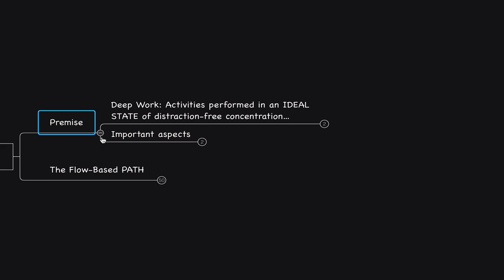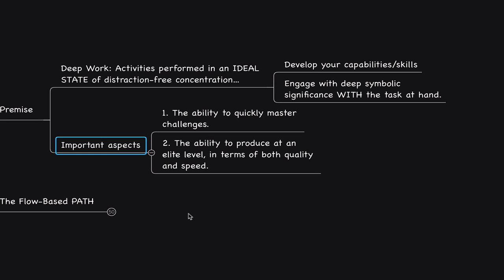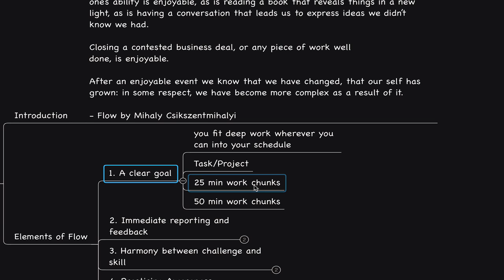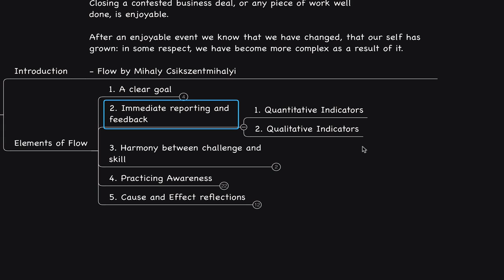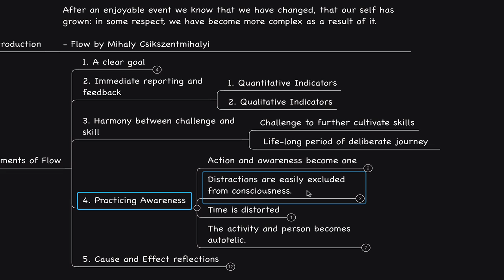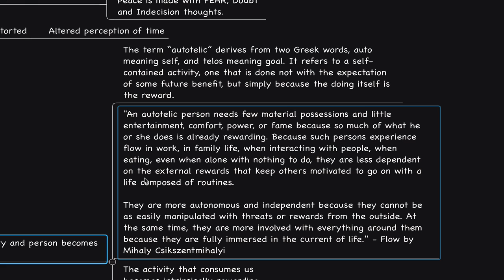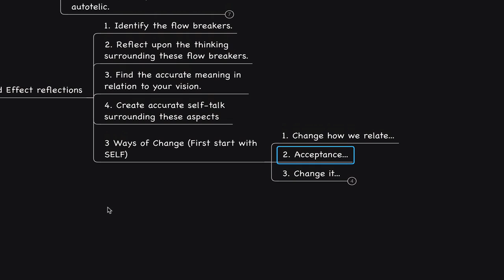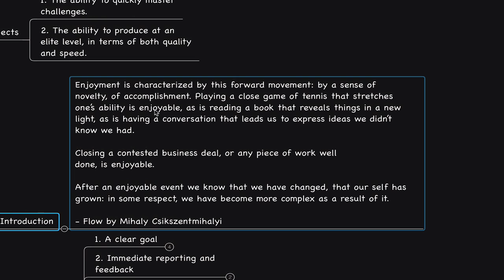The DEEP Flow... "Those who FLOW AS LIFE FLOWS know they need no other force.” -Lao Tzu